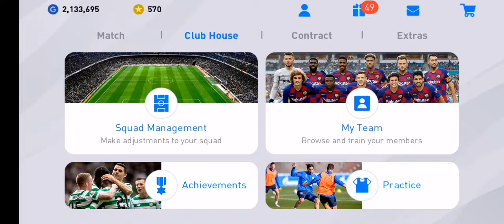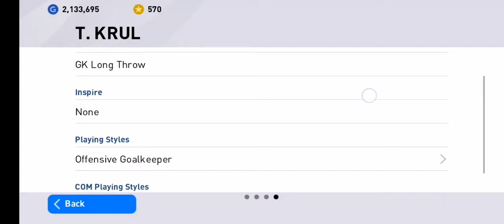How to get Tim Krul in PES 2020 Mobile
In this video, I'm going to show you how to get the penalty king from Holland, Tim Krul, in PES 2020 Mobile.
It's relatively easy though.
1. Get Norwich scout.
2. GK skill with 3 stars.
And that's it.